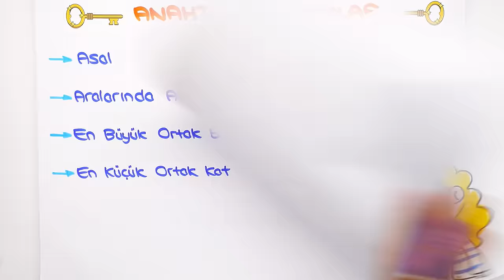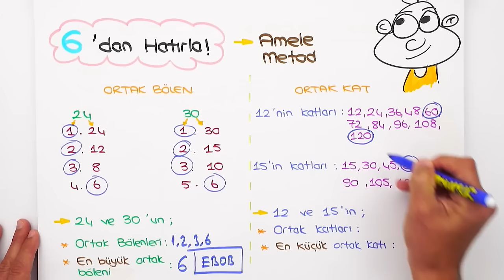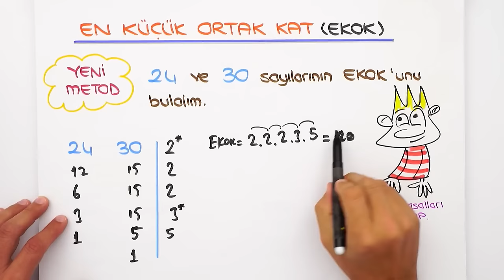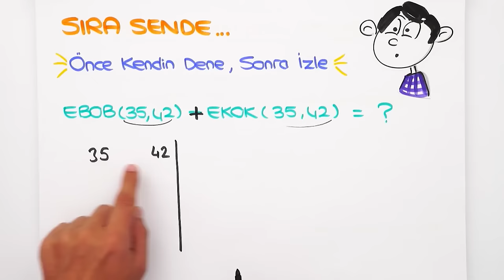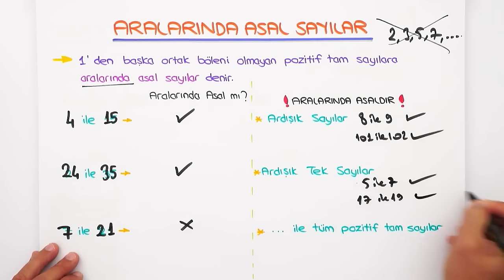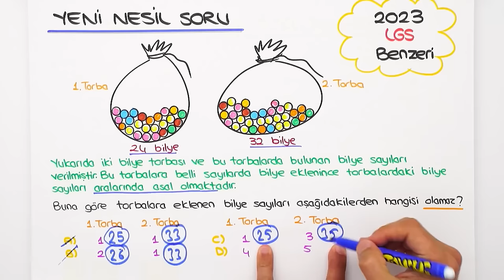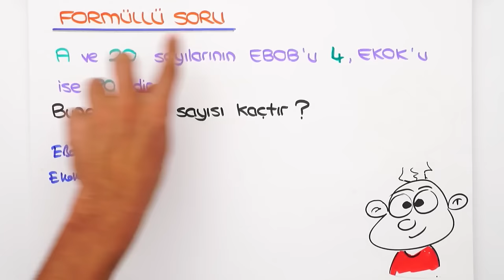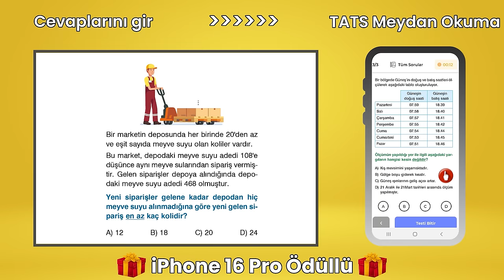EBOB - EKOK - Aralarında Asal Sayılar 📘 8MAT2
tonguçCUP 1.Sezon devam ediyor! 🎉 Bugün Matematik dersinin "EBOB - EKOK - Aralarında Asal Sayılar" konusu ile 2025 LGS'ye adım atıyoruz. 🙌 Ayrıca sene boyunca canlı yayınlar, yeni nesil soru çözümleri, challengelar, LGS günlükleri ve motivasyon videoları ile biz hep seninleyiz! O zaman hazırsan kemerleri bağla, uçuşa geçiyoruz. 🚀